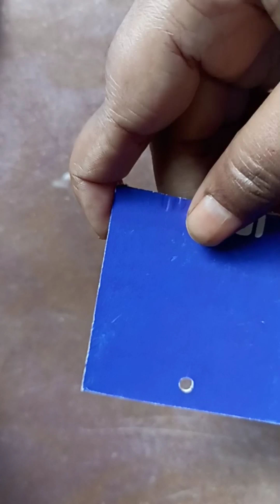It's So Amazing Beautiful Flower !! Woolen Craft Idea With Yarn !! Hand Work And Hand Embroidery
It's So Amazing Beautiful Flower !! Woolen Craft Idea With Yarn !! Hand Work And Hand Embroidery Easy Simple Craft#viral